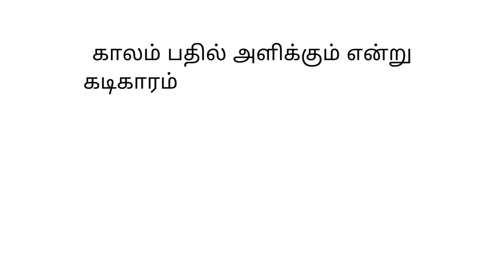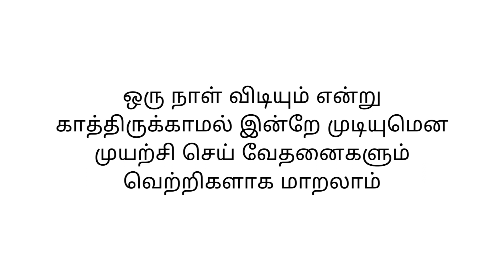வெற்றி வசப்பட சிந்தனை வரிகள்-MOTIVATION-KRISHOBA